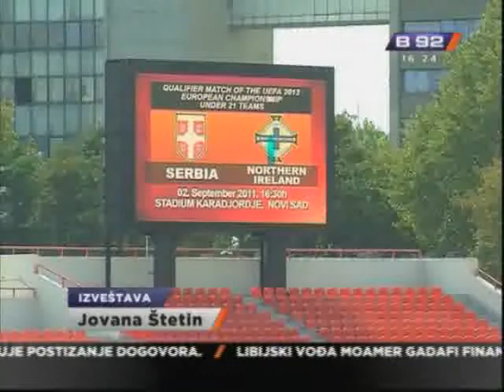Zastave Vojvodine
Iako odlukom iz 2004. godine zastava Vojvodine zvanicno postoji, neki je
sa ponosom isticu, dok drugi izbegavaju to da urade. Ni posle apela
nadleznih, zastava se ne vijori na stadionu FK Vojvodina "Karadordje".